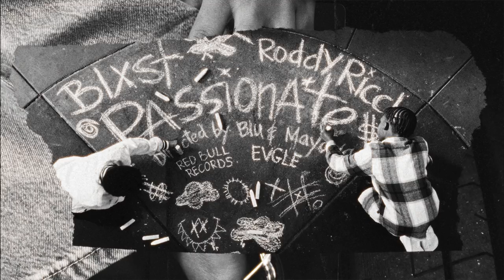Blxst - Passionate (feat. Roddy Ricch) [Official Music Video]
The official music video for Passionate (feat. Roddy Ricch) from Blxst's EP Just For Clarity 2

Directed by Blu & Mayowa
Produced by BT Studios
Commissioned by Paul Wright

Lyrics:

Sheee
Yeah
I been too passionate
Passionate, passionate, passionate
Remember days we wasn’t having shit
Having shit, having shit, having shit
And now we gang sliding and we got some bags in this bitch
Bags in this bitch, bags in this bitch, bags in this bitch
Two door, two door, two door
You know I got a bad lil bitch
Bad lil bitch

I put on for the city I put on for the map
Tell them niggas tap in we on the phone it’s a wrap
If we ain’t gone get it bussing we ain’t flash on nothing
If you’re tryna stand on it gotta put that on something
I been to passionate but when I ride the ‘rari I ain’t never gone fasten shit
And when my bitch inside it she don’t like when I go fast and shit
Motor in the hood sound just like a dragon bitch
And I put that on my momma
I ain’t gone raise a bastard son
he ain’t gone have to pick up sticks he ain’t gone have the drum
He’ll know his daddy had a mothafucking platinum run
I like my Fanta and syrup too concentrated
I’m holding down my family told ‘em promise I made it
My lil bro took my chain he said this shit look amazing
My grandma told me it look like I won in Vegas

Passionate, passionate, passionate
Bad lil bitch

Yeah
And I done put my heart and soul in it
Got it out the mud I promise it’s a cold feeling sheee
This ain’t overnight I woke up with no ceiling
I made a vision come to life I’m Cole Bennett
720S I’m suicidal door living
But I still gotta do some soul healing
Lonely at the top everybody can’t go with him
We can’t even chop it you stopping the momentum
And I been too passionate
I ain’t looking over shoulders bae the bag legit
Lemme show you how to get it go from rag to rich
Presidential tint I can’t be average yeah it’s Blxst and Ricch
And we done came a long long way lil baby
I could never knock my losses it made me
Said I’m the truth baby but I thought you knew baby
The one not the two baby

Passionate, passionate, passionate
Bad lil bitch